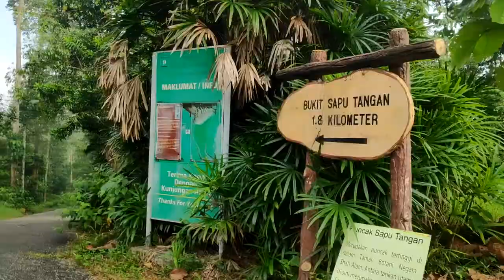BUKIT CERAKAH - BUKIT SAPU TANGAN HILL CLIMB